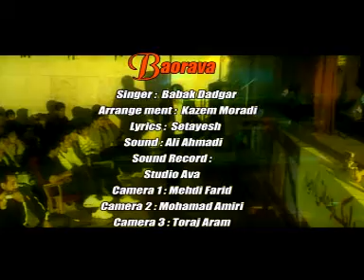Babak Dadgar (4)